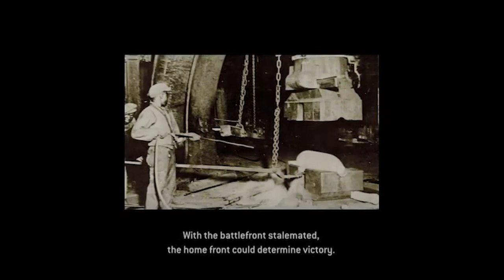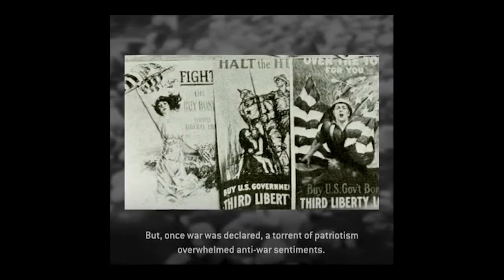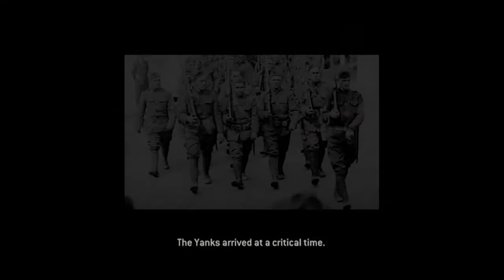Remembering the War (2002) - WWI and Liberty Memorial Restoration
Created in 2002 during the Memorial's restoration and expansion, this video narrated by Walter Cronkite tells the story of World War I, including the groundswell of support in Kansas City after the conflict to build a lasting monument to the men and women who had served in the war.

In the years following its unveiling, the Liberty Memorial (now called the National World War I Museum and Memorial after a Congressional designation) proved to be a dynamic addition to Kansas City’s cultural offerings.

Over time, however, the physical structure of the Liberty Memorial deteriorated, and it was closed in 1994 due to safety concerns.

Once again, Kansas Citians voiced their support for the Memorial and, in 1998, they passed a limited-run sales tax to support the restoration. In addition to revitalizing the Memorial, plans took shape to expand the site by building a museum to better showcase the WWI-related objects and documents they had been collecting since 1920.

The newly renovated Museum and Memorial opened in 2006 to national acclaim. Today, the National World War I Museum and Memorial is America’s only museum dedicated to sharing the stories of the Great War through the eyes of those who lived it.

Interactive displays, thought-provoking films and eyewitness testimonies help guide visitors through one of the largest collections of WWI artifacts in the world.